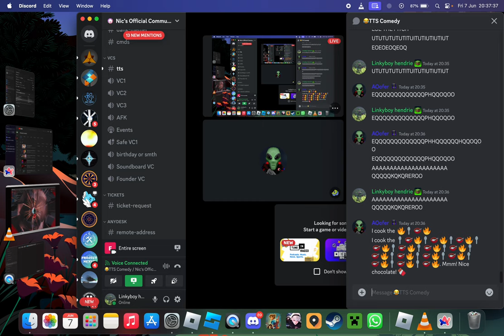I chew on chocolate yen 🥄 🥣 🔥 🥄 🥣 🔥(4K)